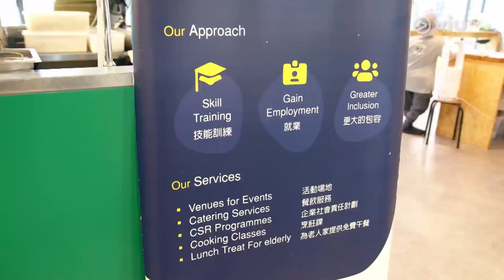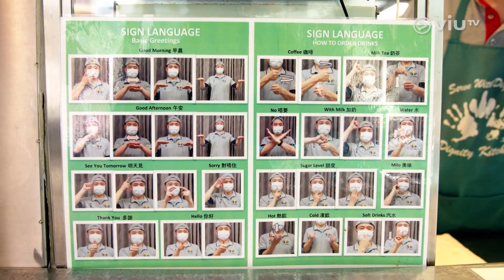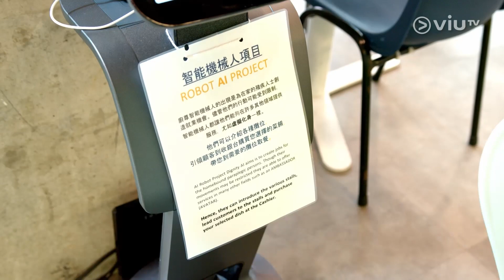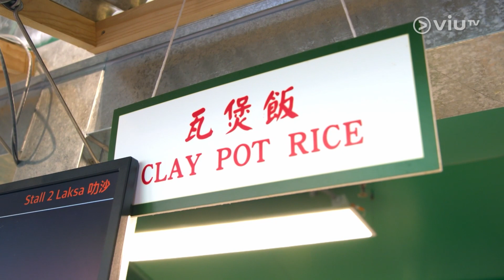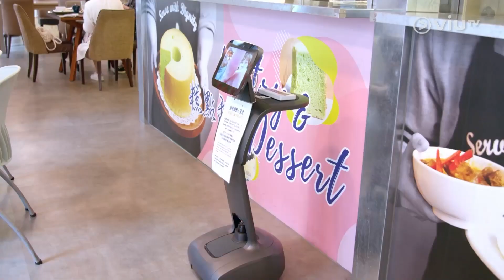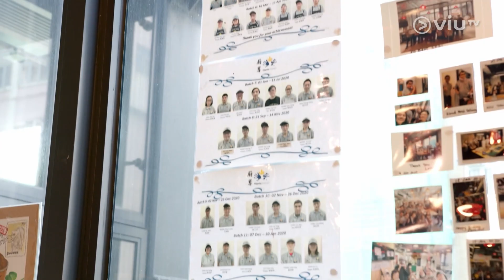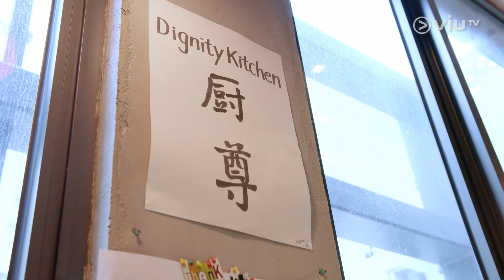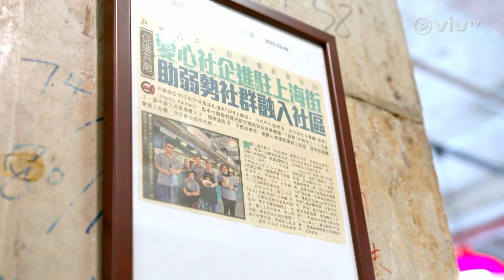《買不到的一餐》 EP 4 - 廚尊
新加坡過江龍來到香港，不為大展鴻圖，反而希望關懷香港的弱勢社群，幫助殘疾人士自力更新，建立促進社會共融的真美食天堂。